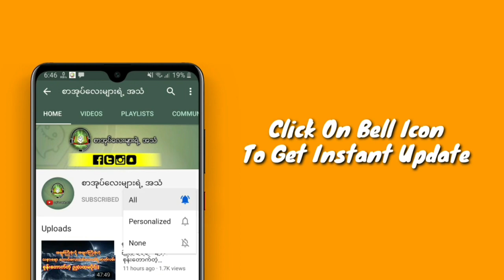အ​လောင်းအစား ဝါသနာ(ပညာ​ပေးဇာတ်လမ်း)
ZawGyi

စာ​ေရးဆရာ ဆရာမ​ေတြဆိုရင္​လည္း
#​ေမာင္မႈိင္းညိဳ႕(​ေခ်ာင္းဦး)
#​ေမာင္ညိဳမႈိင္း(သံလ်င္) #​ေဇာ္မင္း​ေအာင္
အစိမ္း​ေရာင္ #​ေသာ္တာလမင္းစႏၵာ
​ေက်းဇူးအထူးတင္ရွိပါတယ္ခင္ဗ်ာ... 🙏🙏🙏
အမွားမ်ားပါခဲ့ရင္လည္း ခြင့္လႊတ္ေပးၾကပါခင္ဗ်ာ

လုပ္​ေပးၿပီး အၿမဲအား​ေပးၾကပါအုံးခင္ဗ်ာ 🙏🙏🙏

Unicode

စာရေးဆရာ ဆရာမတွေဆိုရင်လည်း
မောင်မှိုင်းညို့(ချောင်းဦး)
ကျေးဇူးအထူးတင်ရှိပါတယ်ခင်ဗျာ... 🙏🙏🙏
အမှားများပါခဲ့ရင်လည်း ခွင့်လွှတ်ပေးကြပါခင်ဗျာ

လုပ်ပေးပြီး အမြဲအားပေးကြပါအုံးခင်ဗျာ 🙏🙏🙏